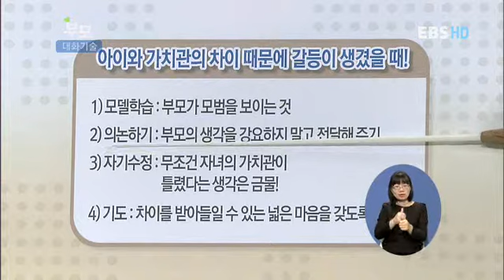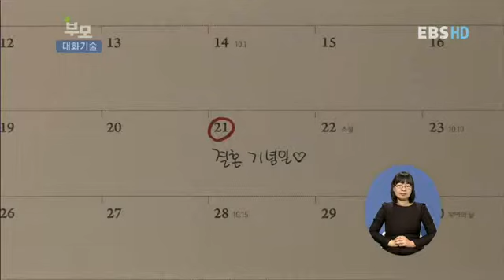부모 - Parents_부모가 꼭 알아야 할 대화의 기술 2_#504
EBS 부모, Parents,부모가 꼭 알아야 할 대화의 기술 2,20121121

'대화의 기술' - 두번째.
부모와 아이, 그리고 형제사이.
이렇게 두 사람 모두에게 문제가 생겼을 때
부모가 꼭 알아야 할 대화의 기술은 무엇인지
전문가와 함께 알아본다.

한 생명을 낳아 그 아이를 의젓한 사회인으로 키워내기 위한
이 땅의 부모들의 고민은 너무나 다양하고
그 깊이도 헤아릴 수 없습니다.

부모는 월요일부터 금요일까지 요일별로 정해진 주제를 가지고
전문가와 함께 육아, 교육, 가족 등에서 나타나는 문제점의 해결책을
모색하며 좀 더 행복한 가정을 꾸리기 위해 기획된 프로그램입니다.